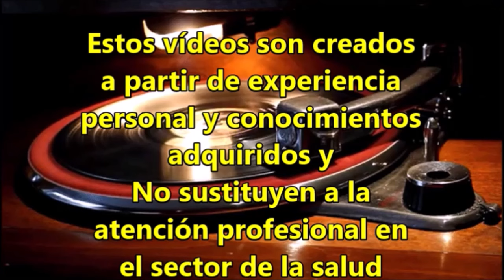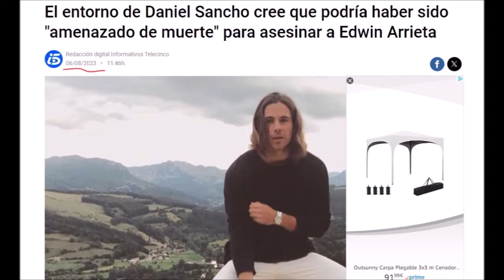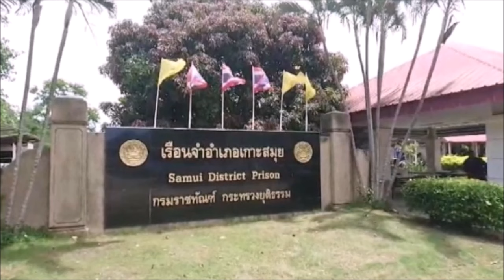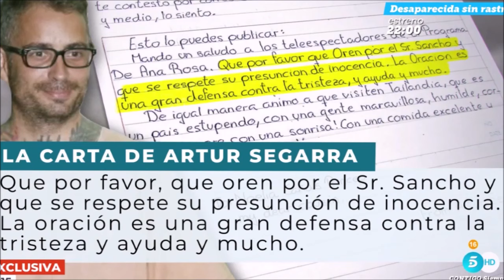✅Si Daniel Sanchó lo planeó, todo lo hizo mal ¿Es un psicópata?😨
narcisismo narcisistas psicopatas El caso Daniel Sancho tiene muchos detalles incomprensibles y lagunas pero el hijo de Rodolfo Sancho es el acusado del juicio en Tailandia. Y por lo que sabemos sobre sus movimientos en esos momentos, su perfil psicológico pudiera ser el de un psicópata